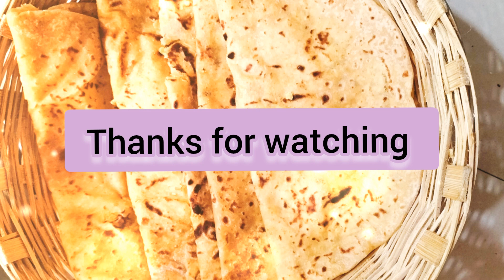होळी स्पेशल पुरणाची पोळी।@Rbcartoonstorys #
Holi special puran poli #
Holi festival puran poli#